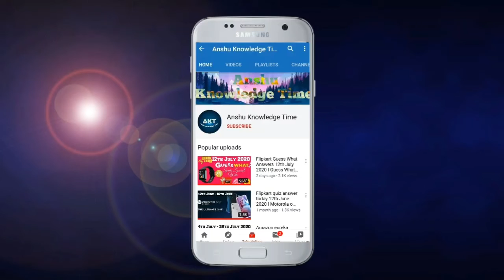Flipkart Khoj Apradhi Ki Quiz Answers Today 28 July 2021 Episode 2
Cover Topic:-

(1) Crime stories episode 2 quiz answers today Season 2

Crime show quiz answers today
Khoj Apradhi Ki flipkart quiz today